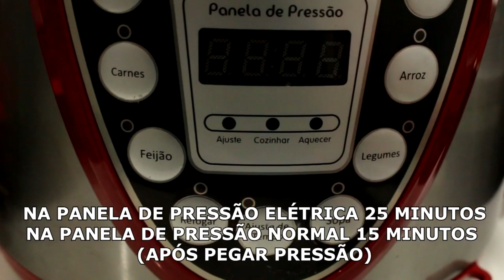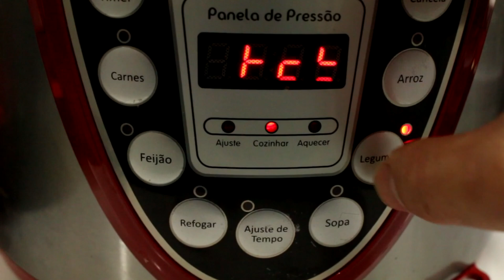Sardinha na panela de pressão elétrica